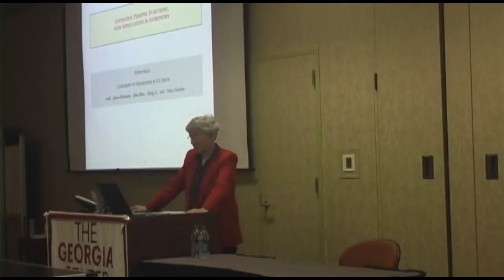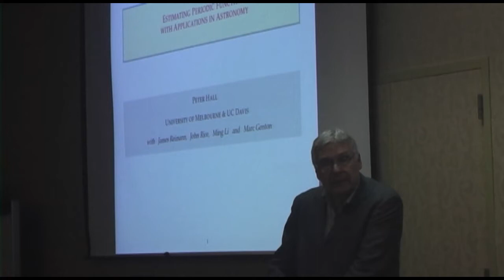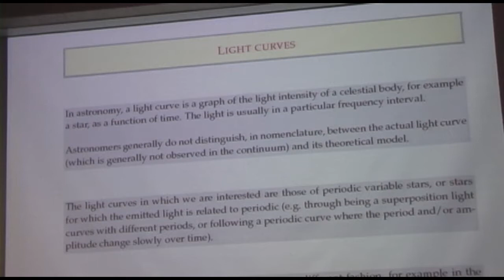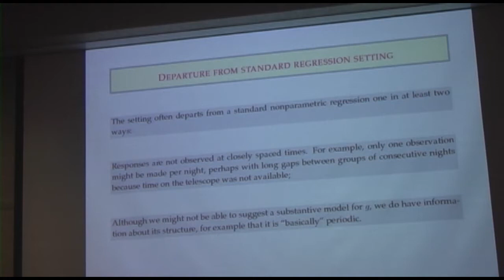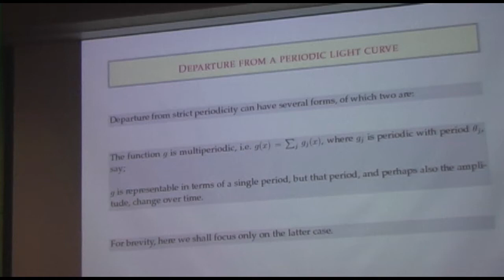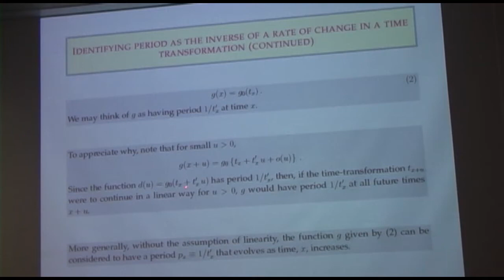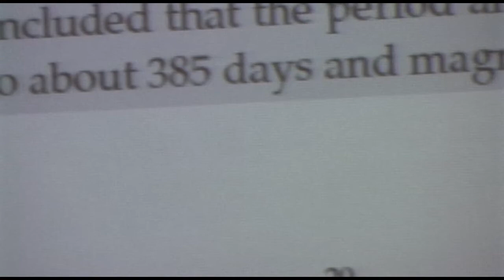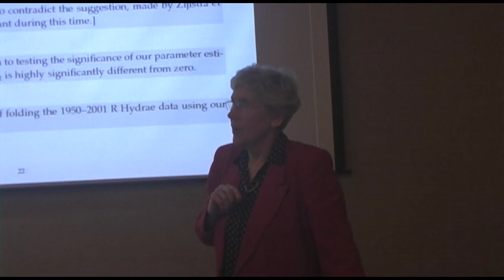2013 Bradley Lecture By Peter Hall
Professor Peter Hall of The University of Melbourne presented the 2013 Bradley Lecture titled "Estimating Periodic Functions, With Applications in Astronomy" on
April 12, 2013 at the University of Georgia